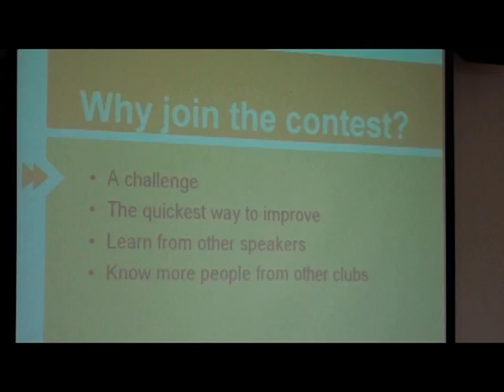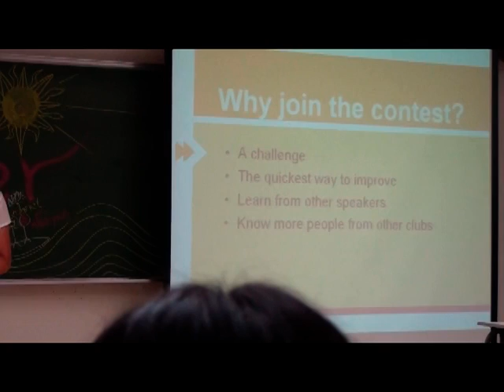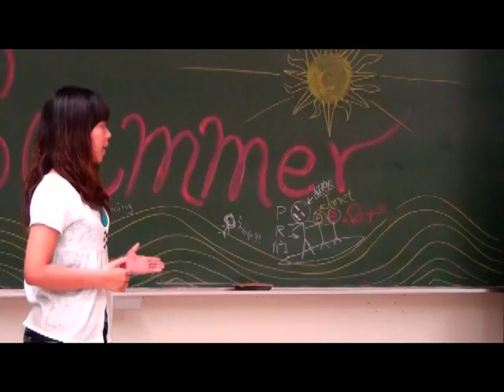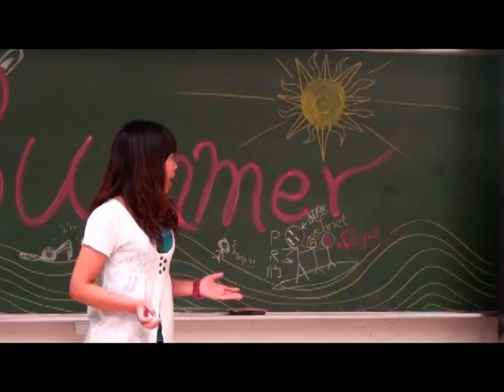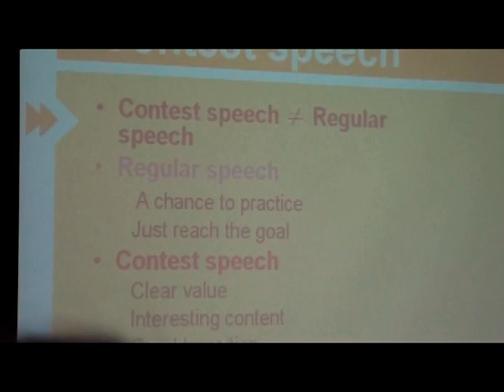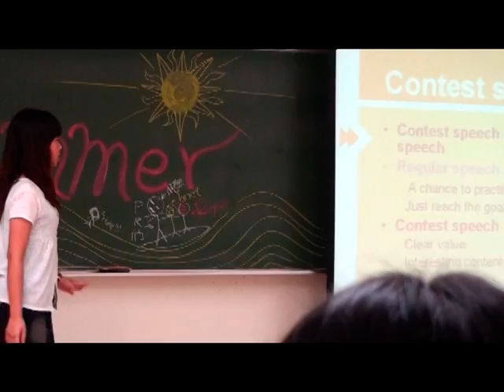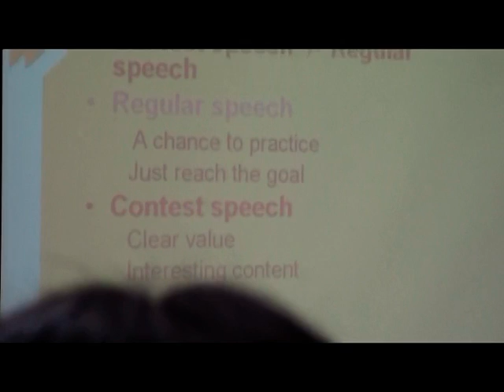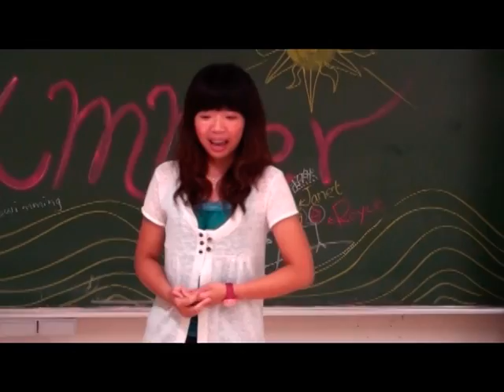2010/5/14_FJUTMC_Summer_Workshop by Judy_Judy's Contest Exprience & Public Speaking Skill#01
Time: 2010/5/14
Club: FJUTMC
Theme: Summer
Workshop Speaker: Judy Lee
Topic: Judy's Contest Exprience & Public Speaking Skill
PART I